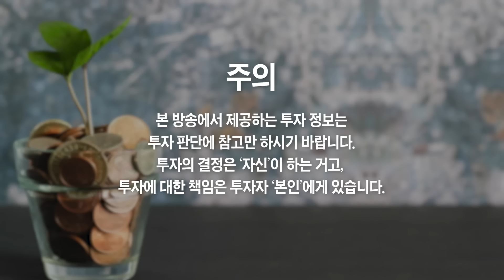100억대 부자가 발견한 부자들의 특징 1가지 (개그맨 황현희)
100억대 부자가 발견한 부자들의 특징 1가지 (개그맨 황현희 4부)

📌 김작가의 신규 유튜브 채널 오픈, 놀러오세요:)
👉 보통 사람들이 부자되는 채널 『리치』

'이것 없이' 부자가 된 사람은 단 한번도 본 적이 없어요
제가 만났던 부자들 전부 다 '이걸' 끊었어요
부자가 되고 싶으면 '이것부터' 꼭 정리하세요
부자가 되고 싶으면 '이것부터' 꼭 끊으세요
부자가 되고 싶으면 '딱 1가지만큼은' 꼭 바꾸세요